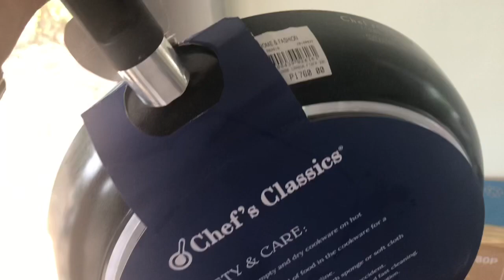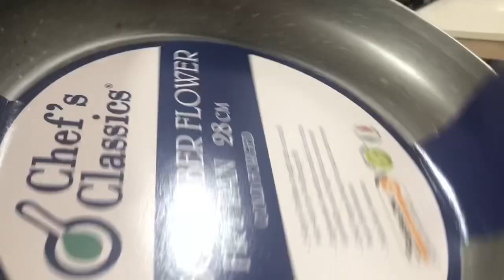KITCHEN ISLAND AND CABINETS // HOUSE CONSTRUCTION IN THE PHILIPPINES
MAKING PROGRESS ON THE KITCHEN ISLAND